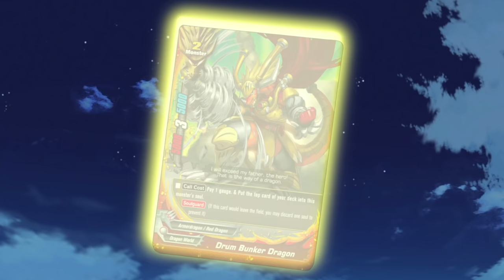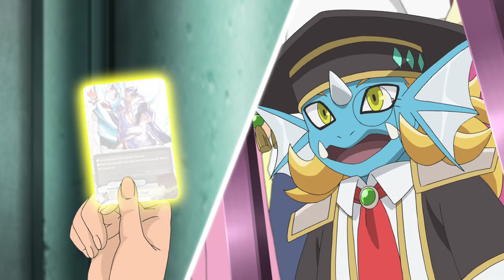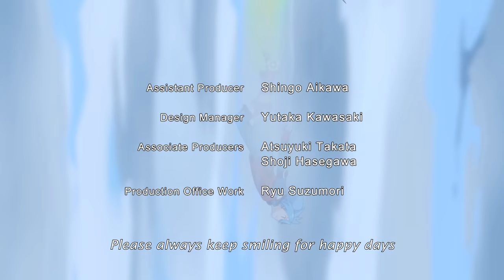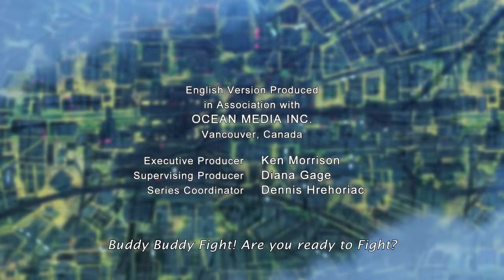[Episode 23] Future Card Buddyfight Animation